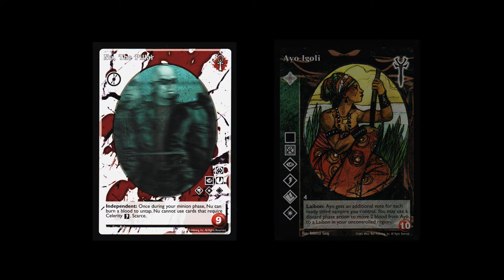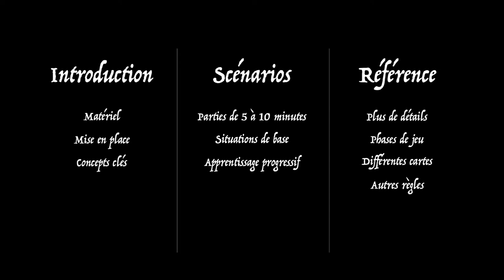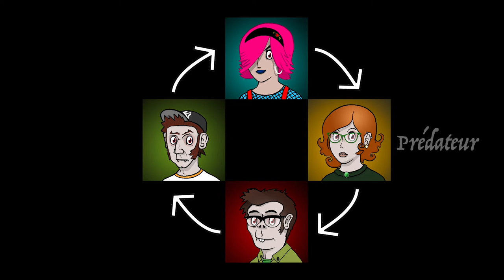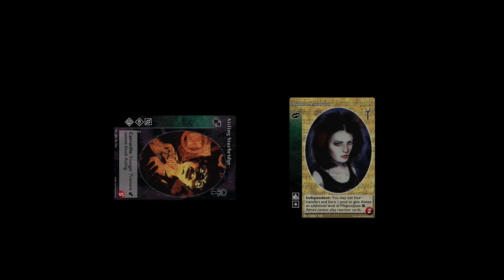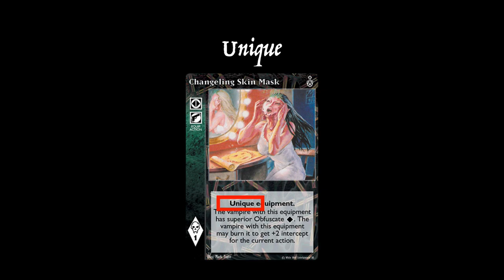Introduction à Vampire: The Eternal Struggle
C"est la toute première vidéo de la série qui aura pour but d'enseigner le plus simplement possible le jeu.

00:00 Intro
01:49 Un aperçu général du jeu
03:07 Les termes importants
04:17 Outro